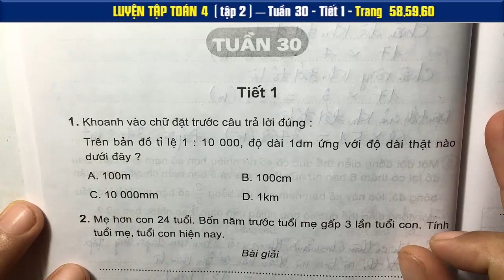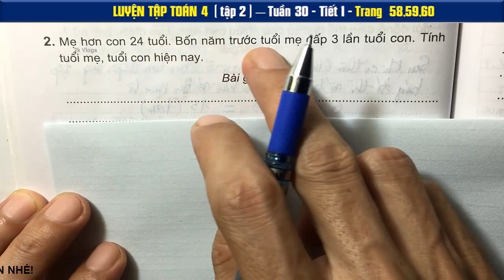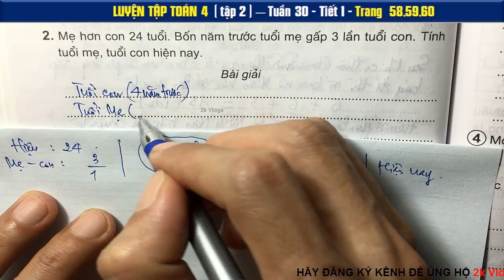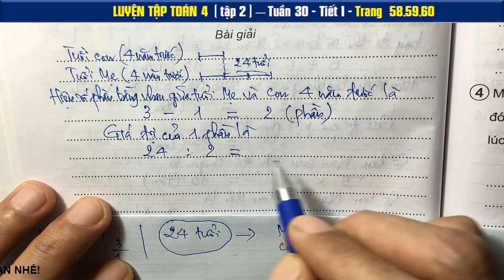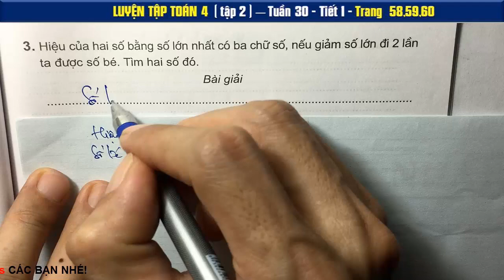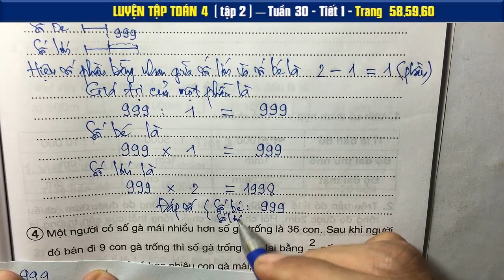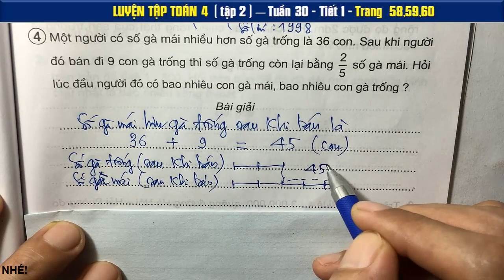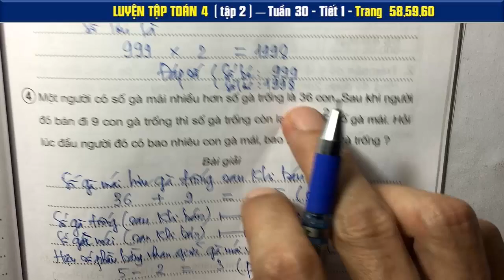Luyện Toán 4 Tuần 30 Tiết 1 - Trang 58,59,60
Một người có số gà mái nhiều hơn số gà trống 36 con. Sau khi người đó bán đi 6 con gà trống thì số gà trống còn lại bằng 2/5 số gà mái
Hiệu của hai số bằng số lớn nhất có ba chữ số, nếu giảm số lớn đi 2 lần ta được số bé. Tìm hai số đó.
Mẹ hơn con 24 tuổi. Bốn năm trước tuổi Mẹ gấp 3 lần tuổi con. Tính tuổi mỗi người hiện nay.
👇 Xem nhiều hơn các video của 2k Vlogs 🌴